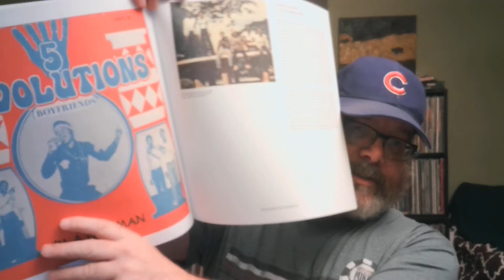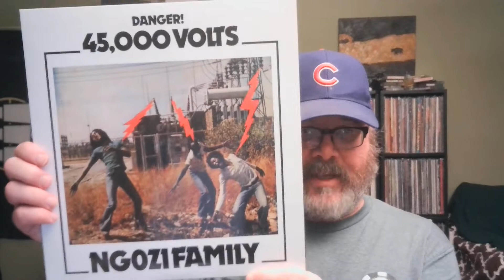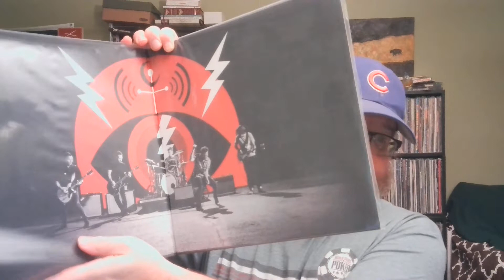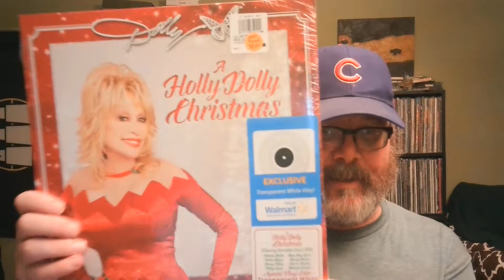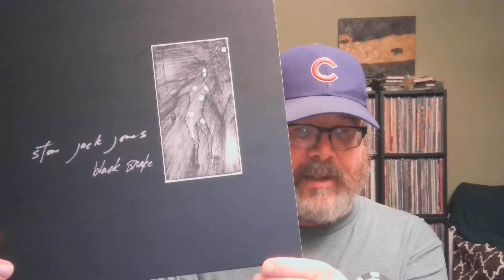CONTEST: Sam St. John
Chris from Rekkid Talk shows some records for Sam St. John's new contest.  Prompts include favorite box set and an album we've only heard once, although I listened to that album for a second time immediately after recording the video.  Also, I may break VC protocol by shamelessly plugging a future video of mine.